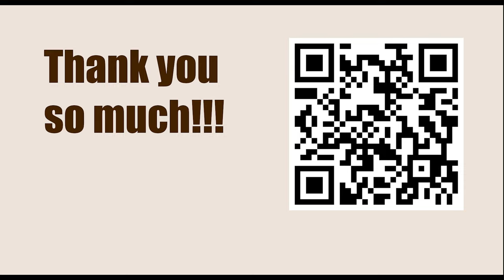Armageddon Series: Asia & Oceania 2023 - Round: 4.1 || Dommaraju Gukesh vs Nodirbek Abdusattorov